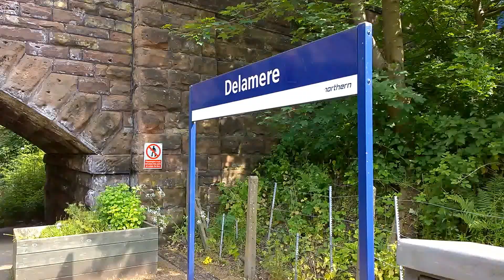Delamere Train Station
Train Service From Manchester Piccadilly To Chester Via Altrincham Calling At Delamere